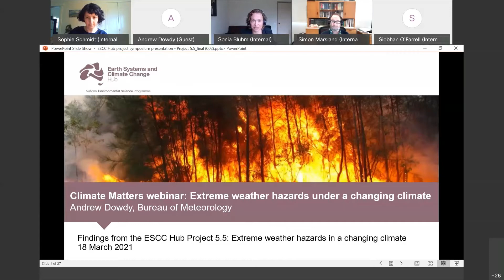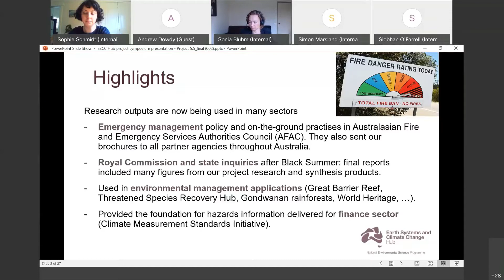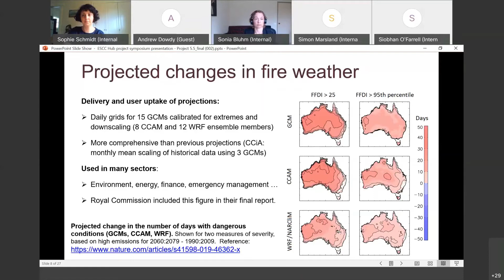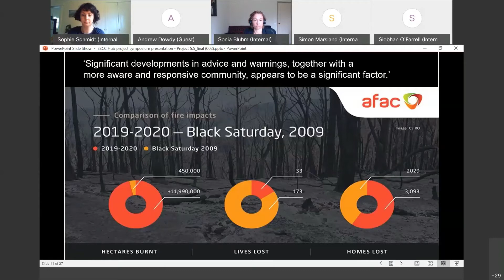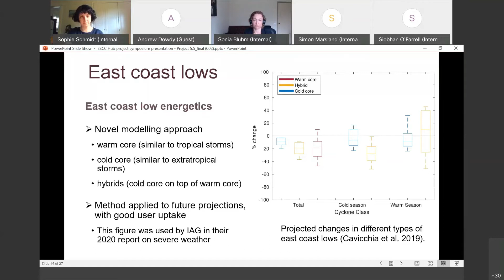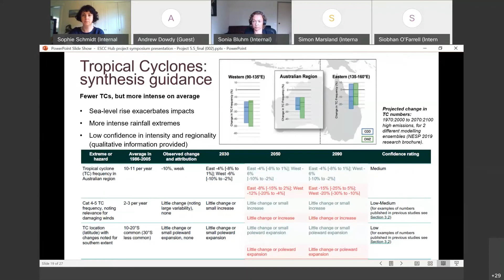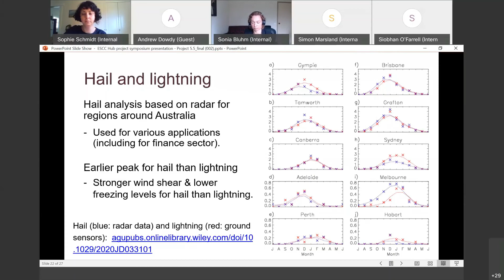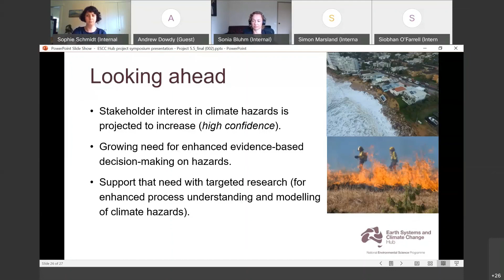ESCC Hub Climate Matters webinar: Extreme weather hazards under a changing climate (032021)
This Earth Systems and Climate Change Hub 'Climate Matters' webinar provides an overview of key science achievements and findings related to research undertaken on extreme weather hazards under a changing climate.

Issues discussed include research insights into tropical cyclones, bushfires, thunderstorms, east coast lows and their associated hazards; knowledge products developed under the Hub and outreach activities; and the Hub's critical role in providing input into disaster risk policies and management activities.

The Earth Systems and Climate Change Hub ‘Climate Matters’ webinar series provides an opportunity for ESCC Hub researchers to showcase their research achievements during the life of the Hub and explore future opportunities for collaboration and research.

Webinar presenter: Andrew Dowdy (BoM)

Facilitators: Sonia Bluhm and Sophie Schmidt

This webinar details research under the ESCC Hub Project 5.5: Extreme weather hazards in a changing climate.